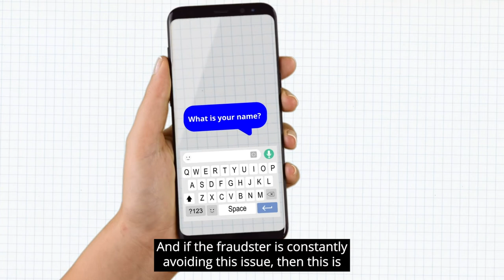The Breakdown of a Fraudulent Text | The Parent Trap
Fraudster’s will stop at nothing to get your personal information and that includes pretending to be your child. Make sure you don’t fall into the Parent Trap.

Stop. Think. Check.
And together, we won’t let the fraudsters win.